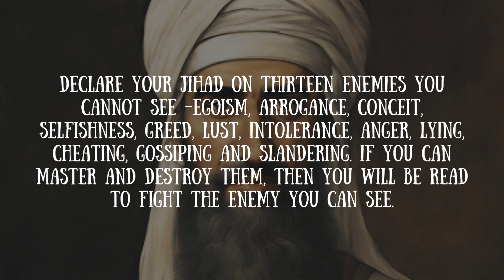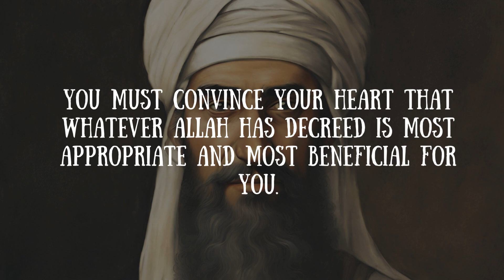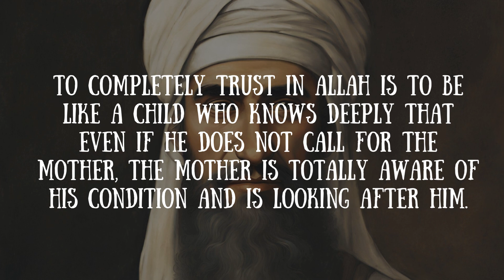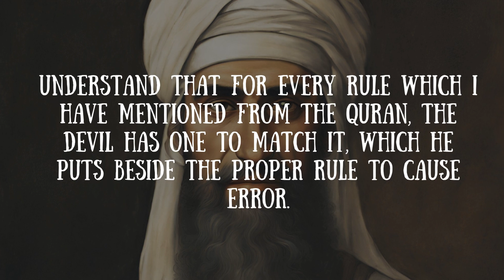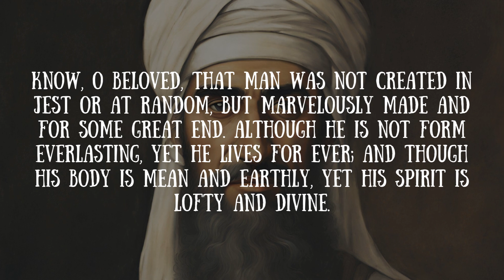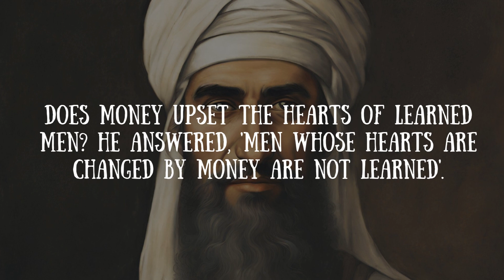35 Strongest Lines By Imam Ghazali You Must Listen | Imam Ghazali Quotes | WisdomVerse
35 Strongest Lines By Imam Ghazali You Must Listen | Imam Ghazali Quotes | WisdomVerse

Your Searches...
A Perfect Messenger (Surah Yasin) - Nouman Ali Khan - Part 2
ALLAH WARNED US ABOUT THEM!
Qur’an Miracles You Will Hear for First Time! - Famous Translator Explains! -Towards Eternity
DON'Ts of Dua || Mugheerah Luqman
Apostate Claims To Know The Whole Quran! Muhammed Ali
Did My Life Really Matter? (Finale and Du'a) | Why Me? EP. 30 | Dr. Om
wisdomverse,
quotes,
wisdom of the ages,
the world motivation,
urdu adabiyat,
info at Adil,
wisewords,
ertugrul ghazi,
hum tv,
mufti menk,
ayat,
T series,
geo tv,
ary digital,
Laila Ayat Ahmad,
urdu production,
Funny cat videos,
Cooking recipes,
Workout routines,
Travel vlogs,
makeup tutorials,
Tech reviews,
Life hacks,
Fashion hauls,
ASMR videos,
Vlogs,
Motivational speeches,
Pet care tips,
Photography tips and tricks,
Unboxing videos,
Drawing and art tutorials,
Health and wellness tips,
Interviews with celebrities,,
quotes about life,
quotes channel,
quotes motivation,
wise quotes about life,
famous philosophers quotes,
Albert Camus quotes,